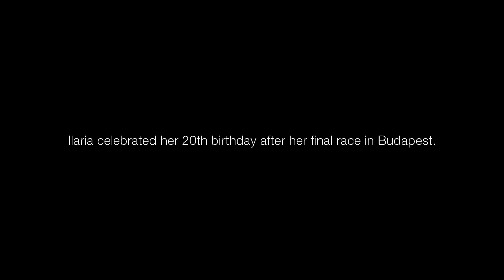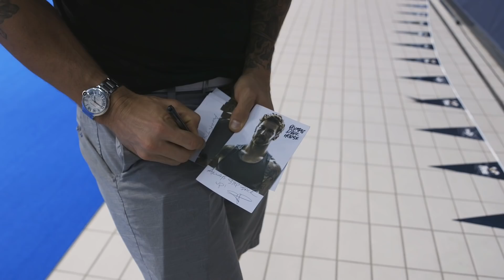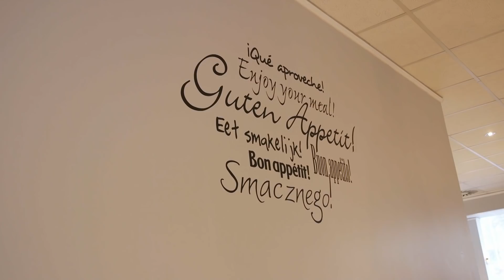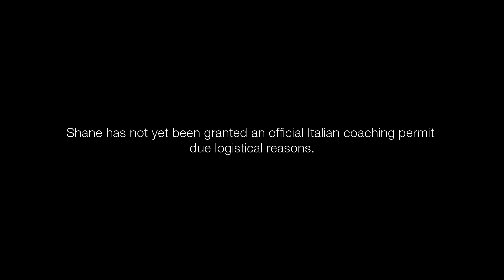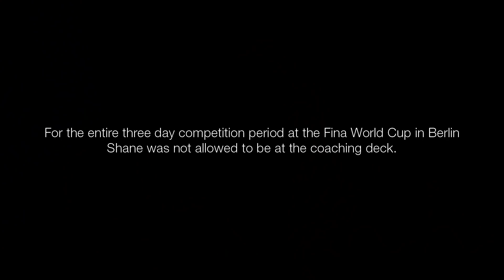Olympic Dark Horse Episode 15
Please give your feedback and comments, always appreciate to hear from you guys!